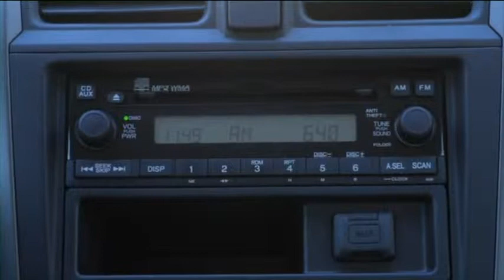AMY WINEHOUSE PROMO- Featuring BRYANT NORMAN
BRYANT NORMAN